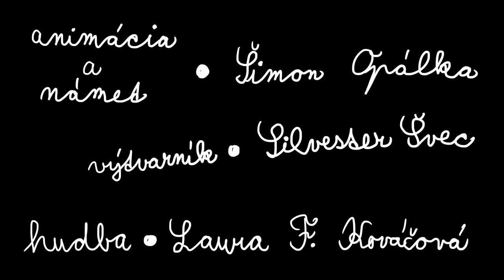Tri prasiatka a vojaci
Krátky animovaný film z dielne SZUŠ Výtvarný ateliér LADON.
animácia a námet: Šimon Opálka
výtvarník: Silvester Švec
hudba: Laura F. Kováčová
pedagóg: Katarína Geffertová